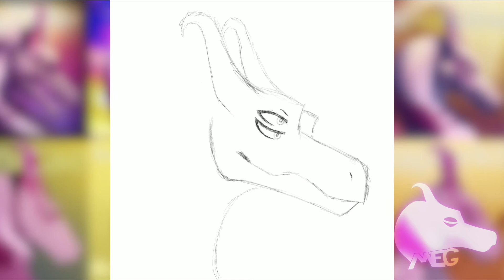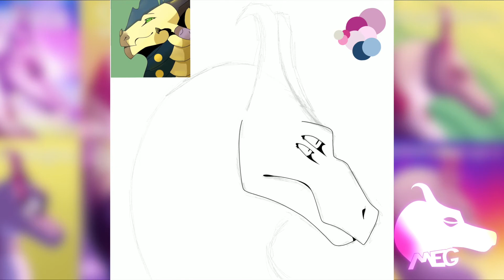.:SPEEDPAINT:. \\ 10 styles challenge //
This challenge is like getting commissions, except you’re broke and you do it yourself.

I tried to replicate every part of the artists style, down to the backgrounds and the brush strokes (which was hard, since many artists do not use as much line weight as I do)

And hey, you got to hear my voice at the end, for those who don’t look at the end (its ok, I skip the ends of videos too) and I was dared to say that, which wasn’t really much of a dare because I would’ve said that anyway. They are idiots.

I only did this video because I realized I underestimated the amount of work my original plan needed. I’ll keep working on it though.

Hi, I'm Meg Ender, or just call me Megan. I like to draw dinosaurs and dragons, and that is what the majority of my videos will be about.

Q. What programs did you use?
A. I use Procreate on the iPad Pro, and FCP for the editing.

Q. What is the song?

Q. Why is it called a challenge?
A. The whole premise of this challenge is to replicate someone elses style as best you can. Thats why it is a challenge, because it could be very hard to perfectly emulate one’s style. Some of the styles I chose were very hard to replicate while others were very easy and straightforward.

Q. How long did this take you to draw?
A. About 9 hours or so

Q. How long did this take you to edit?
A. It was taking so long that I gave up and fell asleep.

Q. What are your socials?
A. Haha lol I don't have any other than this.

Overview of the Pieces

Through this, I learned that my style is in fact, a lot different than other styles. Before starting this, I thought that many peoples styles of dragons were similar, but I was proven wrong. Many people don’t put wrinkles, but more scales, while I put more wrinkles and less scales. Also, at the base of the neck, is a little hump that I include in all my dragons/dinosaurs (it can also be found on some pictures of a T-Rex). It is very rare to see the same thing in another artists work.

Overall, I did alright, but I don't think I mastered it.

The song does not belong to me, but the art and video does. Please do not use my art without my permission (don’t be afraid to ask either, I don’t bite!). Thank you!